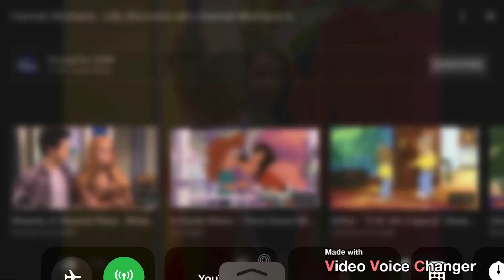Hannah Montana.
Great Lordship.